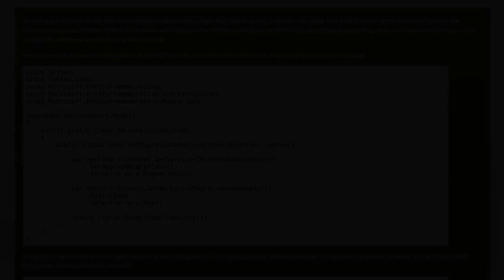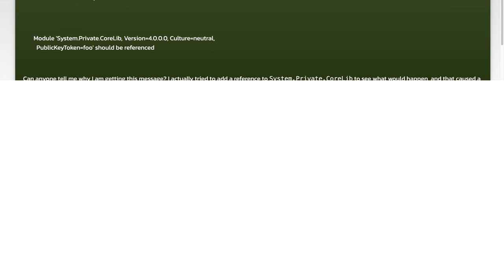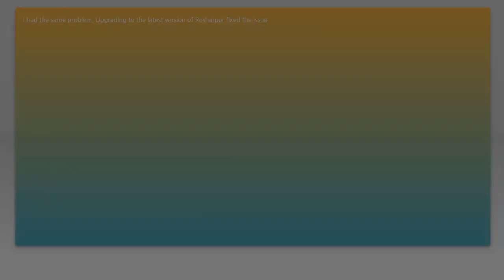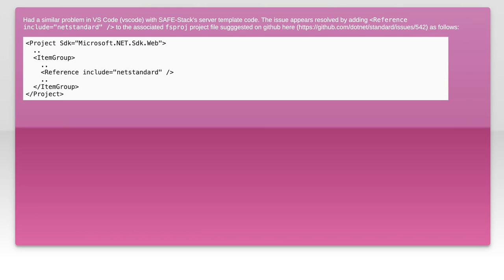Fixing Visual Studio Error: Reference System.Private.CoreLib Explained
In this video, we delve into a common issue faced by developers using Visual Studio: the "Reference System.Private.CoreLib" error. We'll explore what this error means, why it occurs, and how it can impact your projects. Join us as we provide step-by-step solutions to help you resolve this problem and get back to coding with confidence. Whether you're a seasoned developer or just starting out, this guide will equip you with the knowledge you need to tackle this error effectively.

Today's Topic: Fixing Visual Studio Error: Reference System.Private.CoreLib Explained

Related to: visualstudio, referencesystem.private.corelib, visualstudioerror, #.netcore, troubleshootingvisualstudio, programmingerrors, softwaredevelopment, codingissues, #.netframework, errorexplanation, developmenttools, programmingtutorials, debuggingvisualstudio, c programming, softwareengineering, developertips, errorresolution, codingbestpractices, visualstudiotips, #.netdevelopment